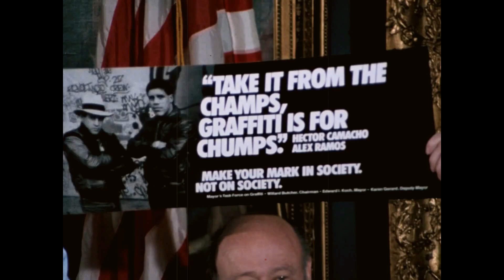"LAY" - Old School Hip Hop 80s Boom Bap Type Rap Beat (prod. JUJI)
(prod. by JUJI GATAME)

THIS BEAT IS NOT FOR FREE!